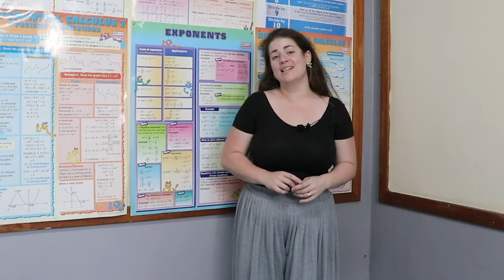Mathematics at Beaulieu College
Meet our team of dedicated maths teachers at Beaulieu College.